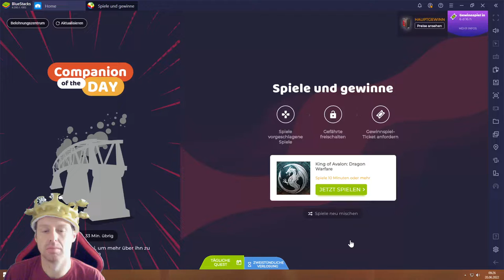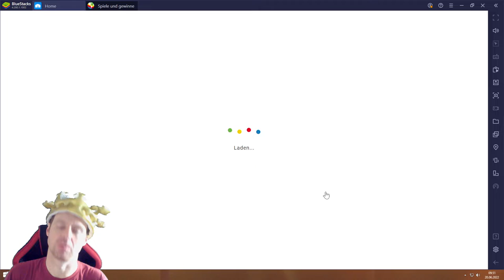King of Avalon #20.06 JndT (BlueStacks)